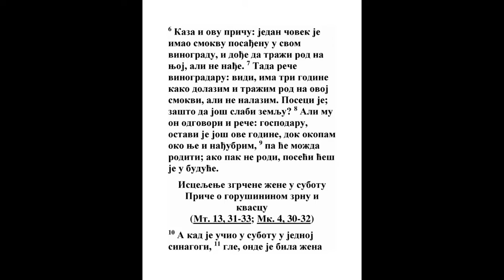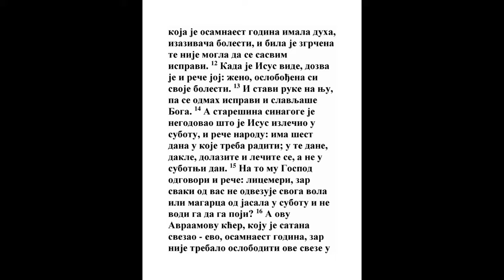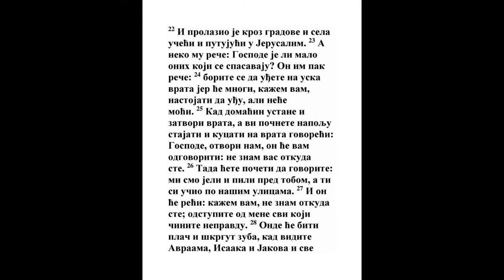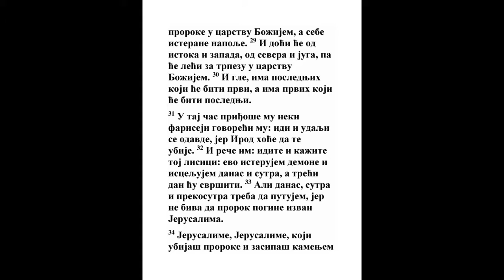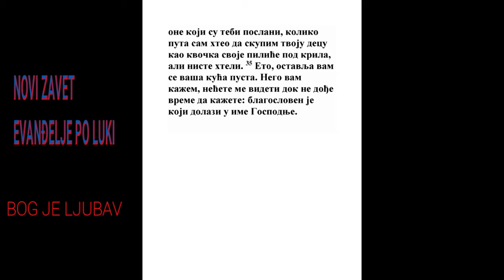EVANĐELJE PO LUKI TRIANAESTA GLAVA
1 U to vreme, pak, dođoše neki i kazaše za Galilejce kojih krv pomeša Pilat sa žrtvama njihovim.
Dela 5:37
2 I odgovarajući Isus reče im: Mislite li da su ti Galilejci bili najgrešniji od svih Galilejaca, jer tako postradaše?
Dela 28:4
3 Ne, kažem vam, nego ako se ne pokajete, svi ćete tako izginuti.

4 Ili onih osamnaest što na njih pade kula siloamska i pobi ih, mislite li da su oni najkrivlji bili od svih Jerusalimljana?

5 Ne, kažem vam, nego ako se ne pokajete, svi ćete tako izginuti.
Jezek. 18:30
6 Kaza im pak ovu priču: Jedan čovek imaše smokvu usađenu u svom vinogradu, i dođe da traži roda na njoj, i ne nađe.
Isa. 5:2
7 Onda reče vinogradaru: Evo treća godina kako dolazim i tražim roda na ovoj smokvi, i ne nalazim; poseci je, dakle, zašto zemlji da smeta?
3 Moj. 19:23, Dan. 4:14, Rim. 2:4
8 A on odgovarajući reče mu: Gospodaru! Ostavi je i za ovu godinu dok okopam oko nje i obaspem gnojem;
2 Moj. 32:11, Joilo 2:17
9 Pa da ako rodi: Ako li ne, poseći ćeš je na godinu.

10 A kad učaše u jednoj zbornici u subotu,

11 I gle, beše onde žena bolesna od duha osamnaest godina, i beše zgrčena, i ne mogaše se ispraviti.

12 A kad je vide, dozva je Isus i reče joj: Ženo! Oproštena si od bolesti svoje.

13 I metnu na nju ruke, i odmah se ispravi i hvaljaše Boga.
Ps. 10:3, Ps. 116:16
14 A starešina od zbornice srđaše se što je Isus isceli u subotu, i odgovarajući reče narodu: Šest je dana u koje treba raditi, u one dakle dolazite te se lečite, a ne u dan subotni.
2 Moj. 20:9, Jezek. 34:21, Mt. 12:10, Lk. 14:3, Jn. 5:15, Rim. 10:2
15 A Gospod mu odgovori i reče: Licemere! Svaki od vas u subotu ne odrešuje li svog vola ili magarca od jasala, i ne vodi da napoji?
Lk. 14:5
16 A ovu kćer Avraamovu koju sveza sotona, evo osamnaesta godina, ne trebaše li je odrešiti iz ove sveze u dan subotni?
Lk. 19:9
17 I kad On ovo govoraše stiđahu se svi koji Mu se protivljahu; i sav narod radovaše se za sva Njegova slavna dela.

18 A On im reče: Kakvo je carstvo Božije? I kako ću kazati da je?
Mk. 4:30
19 Ono je kao zrno gorušičino, koje uzevši čovek baci u vrt svoj, i uzraste i posta drvo veliko, i ptice nebeske useliše se u grane njegove.
Mt. 13:31
20 Opet reče: Kakvo ću kazati da je carstvo Božije?

21 Ono je kao kvasac koji uzevši žena metnu u tri kopanje brašna, dok ne uskise sve.
Dela 5:37
22 I prolažaše po gradovima i selima učeći i putujući u Jerusalim.
23 Reče Mu pak neko: Gospode! Je li malo onih koji će biti spaseni? A On im reče:

24 Navalite da uđete na tesna vrata; jer vam kažem: Mnogi će tražiti da uđu i neće moći:
Jn. 7:34, Rim. 9:31, 1 Pet. 4:18
25 Kad ustane domaćin i zatvori vrata, i stanete napolju stajati i kucati u vrata govoreći: Gospode! Gospode! Otvori nam; i odgovarajući reći će vam: Ne poznajem vas otkuda ste.
Ps. 32:6, Isa. 55:6, Mt. 7:23, Mt. 25:10, Lk. 6:46
26 Tada ćete stati govoriti: Mi jedosmo pred Tobom i pismo, i po ulicama našim učio si.
Titu 1:16
27 A On će reći: Kažem vam: ne poznajem vas otkuda ste; odstupite od mene svi koji nepravdu činite.
Ps. 6:8, Mt. 7:23
28 Onde će biti plač i škrgut zuba, kad vidite Avraama i Isaka i Jakova i sve proroke u carstvu Božijem, a sebe napolje isterane.
Mt. 8:11, Mt. 8:12
29 I doći će od istoka i zapada i severa i juga i sešće za trpezu u carstvu Božijem.
1 Moj. 28:14, Isa. 49:6, Dela 2:39, Otk. 5:9
30 I gle, ima poslednjih koji će biti prvi, i ima prvih koji će biti poslednji.
Mt. 19:30, Mk. 10:31
31 U taj dan pristupiše neki od fariseja govoreći Mu: Iziđi i idi odavde, jer Irod hoće da te ubije.

32 I reče im: Idite te kažite onoj lisici: Evo izgonim đavole i isceljujem danas i sutra, a treći dan završiću.
2 Car. 6:32, Jev. 2:10, Otk. 11:7
33 Ali danas i sutra i prekosutra treba mi ići; jer prorok ne može poginuti izvan Jerusalima.

34 Jerusalime, Jerusalime, koji ubijaš proroke i zasipaš kamenjem poslane k sebi! Koliko puta hteh da skupim čeda tvoja kao kokoš gnezdo svoje pod krila, i ne hteste!
2 Dn. 24:21, Nem. 9:26, Jer. 2:30
35 Eto će vam se ostaviti kuća vaša pusta; a ja vam kažem: Nećete mene videti dok ne dođe da kažete: Blagosloven koji ide u ime Gospodnje.
Ps. 69:25, Ps. 118:26, Priče 1:24, Isa. 1:7, Isa. 62:11, Dan. 9:27, Os. 3:5, Mt. 21:9, Mk. 11:10, Lk. 19:38, Lk. 21:24, Jn. 12:13